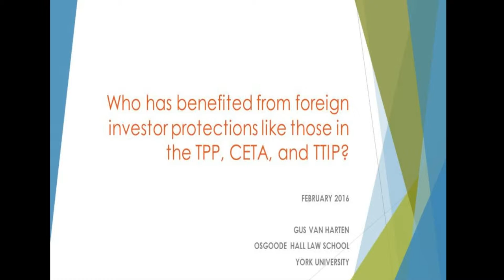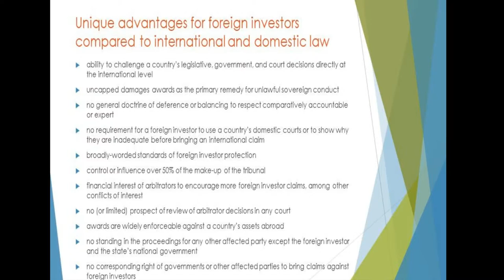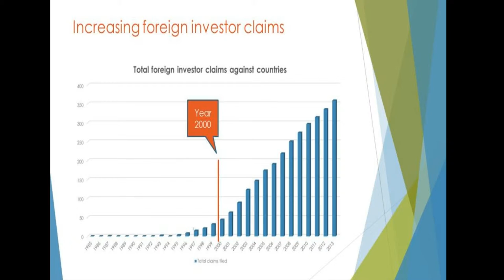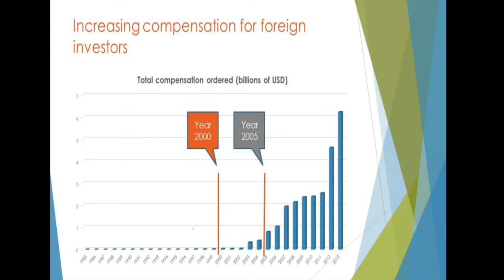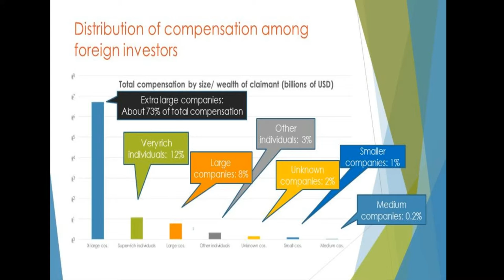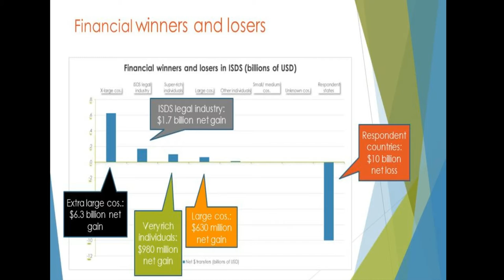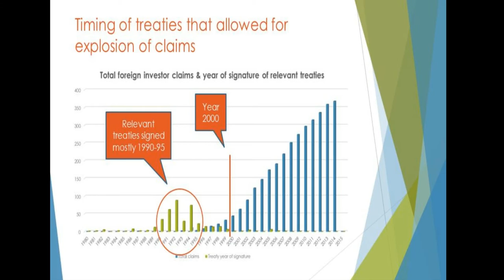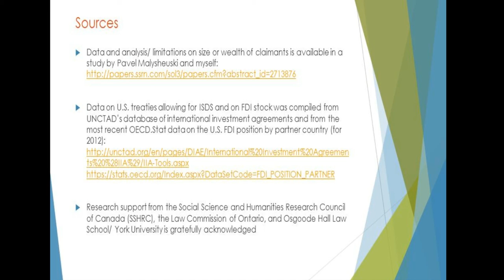Van Harten: Who has benefited from ISDS?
In this presentation, Professor Van Harten discusses findings presented in a recent paper he co-authored with Pavel Malysheuski. That paper, which contains more information on the data, analysis, and limitations, is available